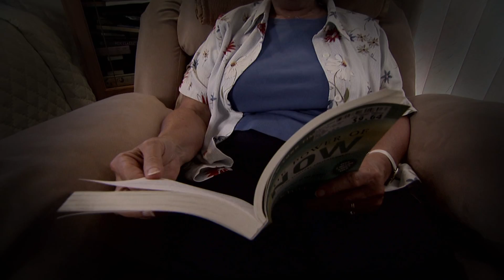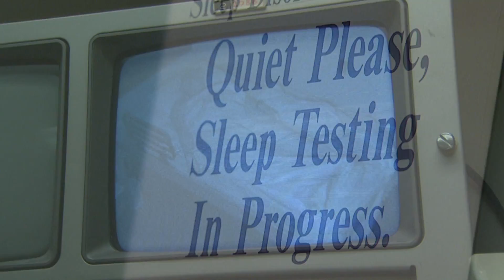Insomnia - No Sups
We've all had trouble sleeping from time to time but when those occasional sleepless nights become chronic insomnia more than just your ability to get out bed in the morning is at stake. Insomnia can impair memory and lead to decreased concentration and functioning during the day. A very real danger of insomnia is falling asleep on the road and getting into a vehicle wreck. Studies suggest drowsy driving is nearly as dangerous as drunk driving. But living a sleep deprived life doesn't have to be the only way to go. In this program we'll highlight the ways to improve sleep by developing healthy sleep habits called "sleep hygiene". We'll visit sleep clinics to see how they help those whose sleep-deprivation is substantially interfering with their quality of life. And we'll take a look at medications available that may be able to help people with debilitating insomnia get a good night's sleep.